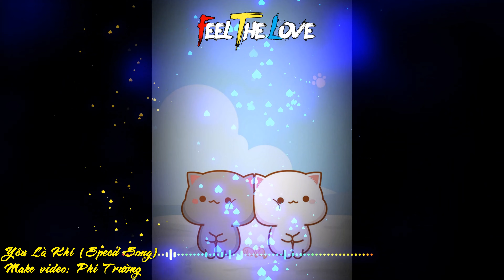Yêu Là Khi (Speed Song) | Nhạc Tình Yêu TikTok Thịnh Hành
Bài hát: Yêu Là Khi (Speed Song) | Nhạc Tình Yêu TikTok Thịnh Hành
(づ｡◕‿‿◕｡)づ
Theo dõi mình tại:
♬♬♬ Chúc các bạn có phút giây nghe nhạc thư giãn, vui vẻ nhé! ♪♪♪
✔  Đề nghị các tổ chức, cá nhân không reup video dưới mọi hình thức.
© Bản quyền Nguyễn Vũ Phi Trường
© Copyright by Nguyen Vu Phi Truong ☞ Do not Reup